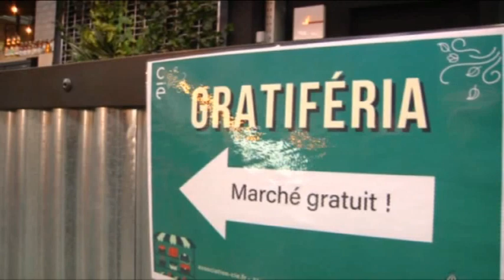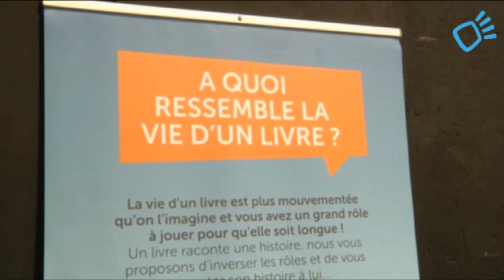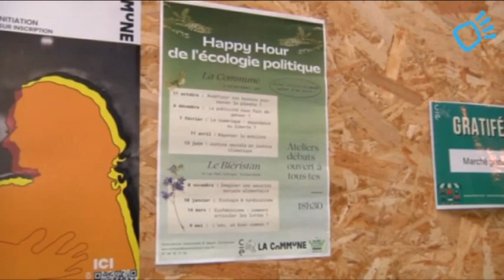Gratiferia à Lyon7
L'association CIE Conscience Impact écologique organisait ce dimanche 5 février 2023 une Gratiferia à "la Commune", Lyon 7ème. Beaucoup de monde et l'occasion d'expliquer les principes.
D'autres informations sur Lyonvideos.fr